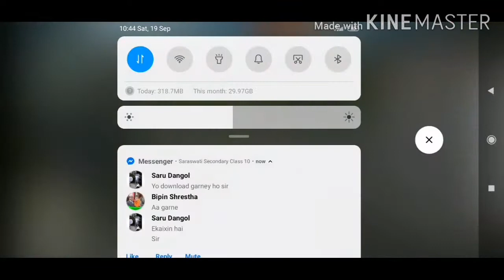1 vs 1 Custom who will win